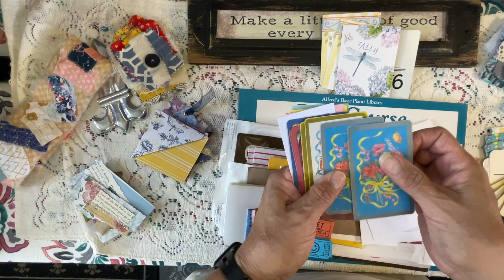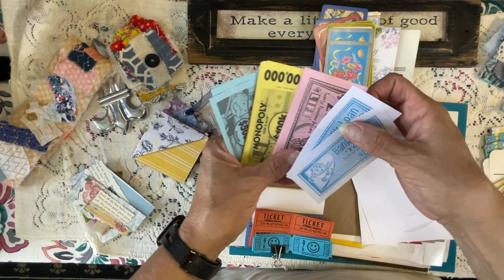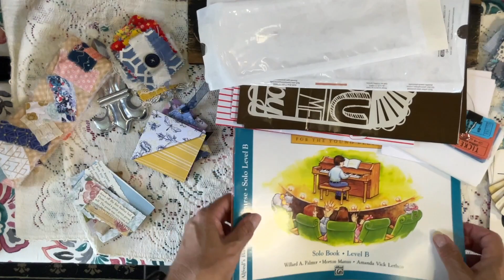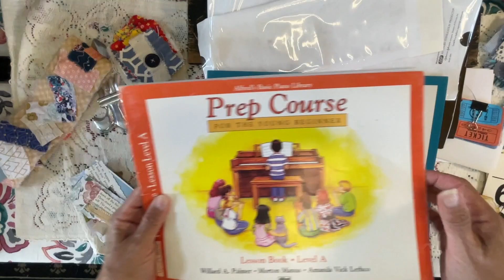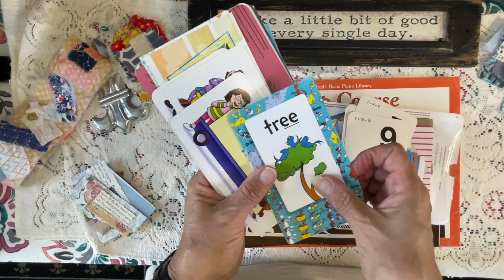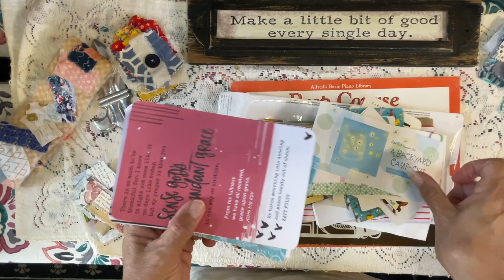🥳🎁🙏500 Subscriber Give Away Preview - Official Video Coming Soon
*Why?  Because I love to play with paper* 🗓️🐵